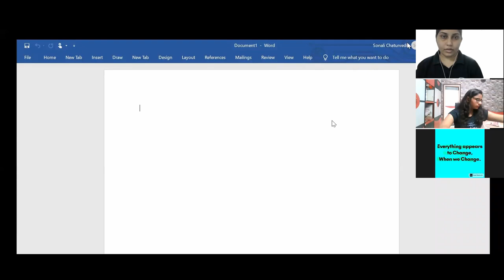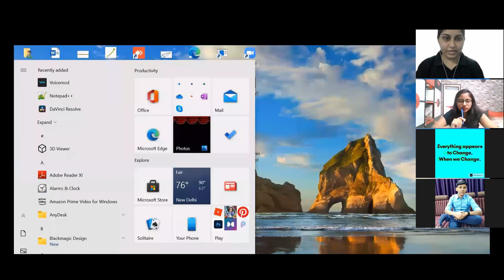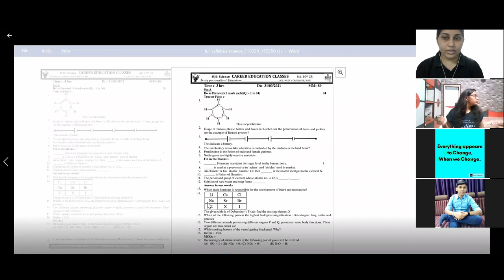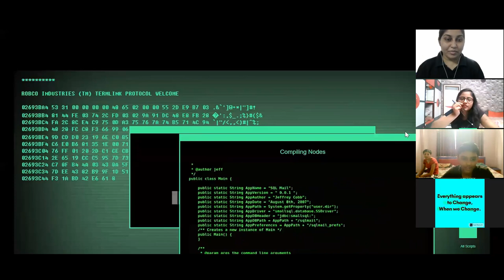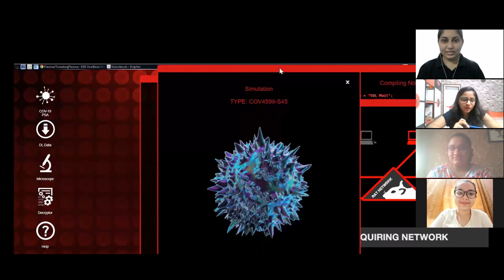When Someone Hacked Our Zoom Class | April fool prank on students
जब बच्चों ने सोचा टीचर को अप्रैल फूल बनाते है उल्टा टीचर ने ही कर दिया अप्रैल फूल प्रैंक .